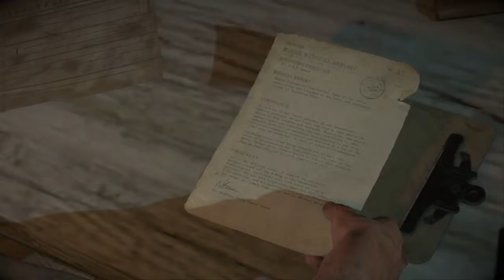Until Dawn Walkthrough Gameplay Part 11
Until Dawn is an interactive drama survival horror video game developed by Supermassive Games and published by Sony Computer Entertainment for the PlayStation 4.  It was originally scheduled to be released on the PlayStation 3 and feature PlayStation Move support, but in August 2014, the game was reintroduced as a PlayStation 4 exclusive, and was released worldwide in August 2015

Until Dawn was met with a positive critical response upon release, with praise directed at the visuals, choice mechanic, horror elements, music, characters, voice acting, and gameplay design. Most of the criticism the game drew was concerning the story, mostly the second half, camera angles, character movements, and partially linear plot.

Until Dawn is designed to be played multiple times, as players cannot see all content with a single playthrough. Each playthrough lasts about nine hours in length and the game mechanics utilize an in-game system called the "Butterfly Effect" in which any choice of action by the player may cause unforeseen consequences later on. For example, locating a weapon in an earlier chapter may allow the player to pick it up down the line when a chase scene leads back to the same room. Throughout the game, players will make difficult decisions during ethical or moral dilemmas, such as sacrificing one character to save another. The Butterfly Effect system blurs the line between right and wrong decisions and it is possible for players to keep all eight characters alive as well as having all eight of them die, allowing for many different paths and scenarios as well as offering several different endings for each character. Until Dawn has a strict auto-save system to prevent players from reloading a previous save file to an earlier point in the game if they regret an in-game decision they have made. The only way to change the player's choice is to restart the game from the beginning or continue to the end and start a new game. The developer has stated that Until Dawn has "hundreds of endings" but that should not be taken literally. Different endings have different variations depending on the combination of characters alive at the end of the game.